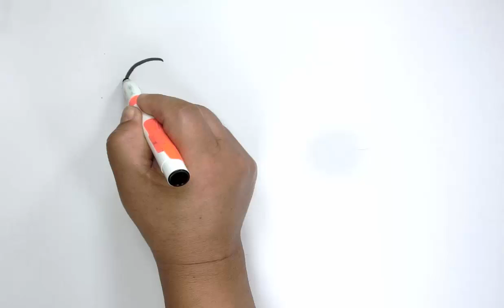DIBUJO DE NIÑA Y NIÑO / HOW TO DRAW CHILDREN STEP BY STEP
hola amiguitos de todo el mundo, en este nuevo video, vamos a dibujar a una niña y un niño, se puede decir que son hermanitos, es por eso que puedes realizar este maravilloso dibujo de estos niños, ya que es muy fácil de realizar este video muy sencillo y muy fácil, ahora puedes hacerlo en el menor tiempo posible,